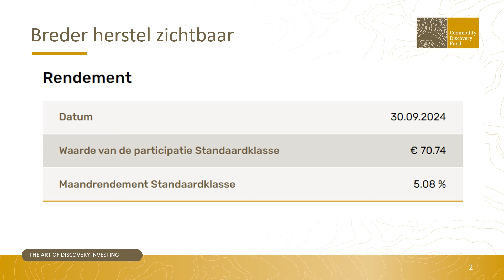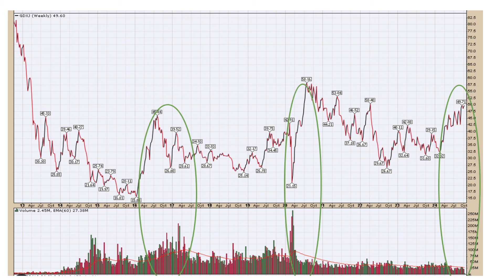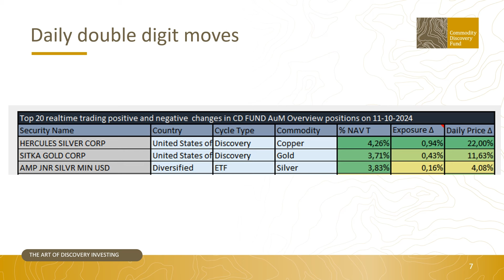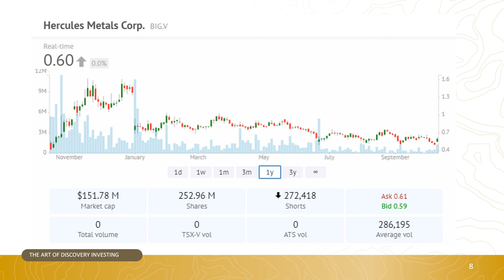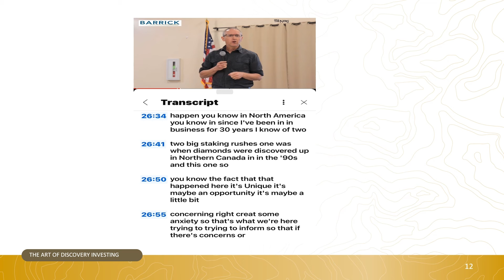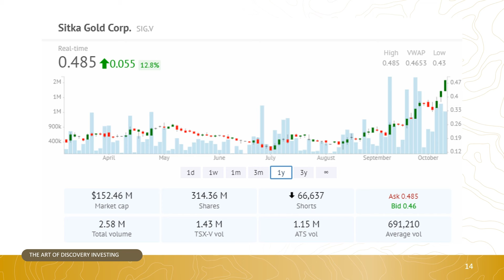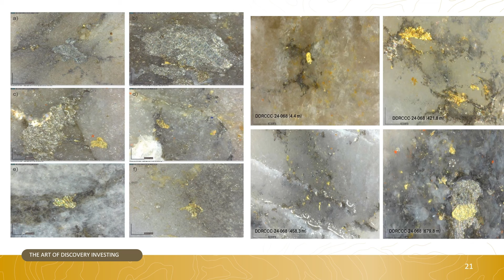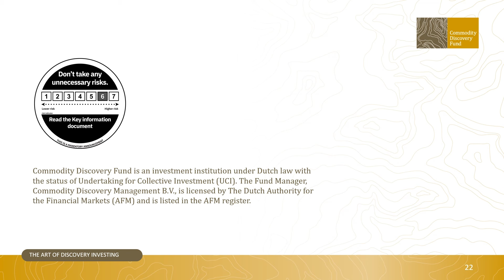Middelkoop's Market Outlook - Oktober 2024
Via een korte video-update brengt Willem Middelkoop u vanuit de Trading Room in Aerdenhout op de hoogte van de belangrijkste ontwikkelingen binnen het fonds en de mijnbouwsector.

In deze editie bespreekt Willem twee case studies van exploratiebedrijven waarin CDF een significant belang heeft: Hercules Metals (BIG) en Sitka Gold (SIG). Hercules Metals boort in Idaho (VS), in samenwerking met Barrick Gold, een gigantische koperontdekking aan. En Sitka Gold ontwikkelt RC Gold, een groot goudproject in de Yukon, waarbij al veel zichtbaar goud is gevonden.